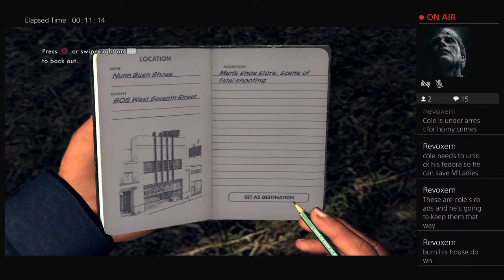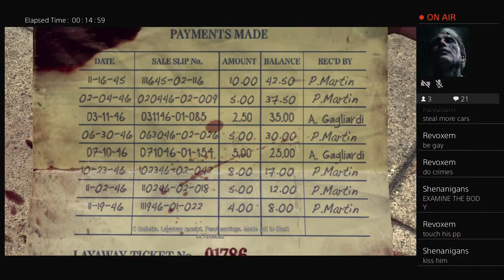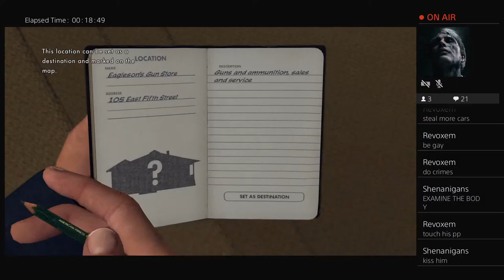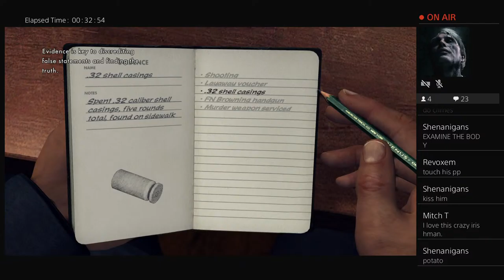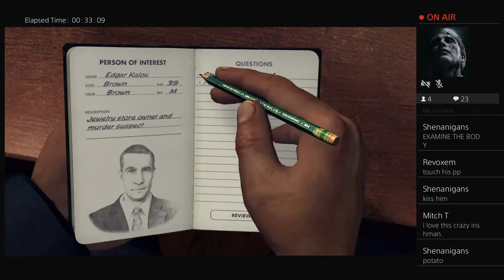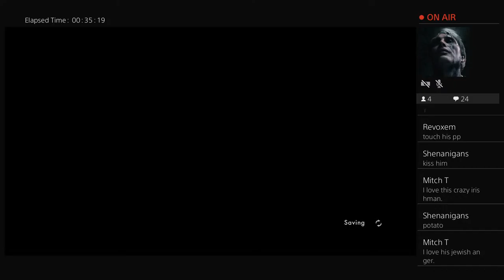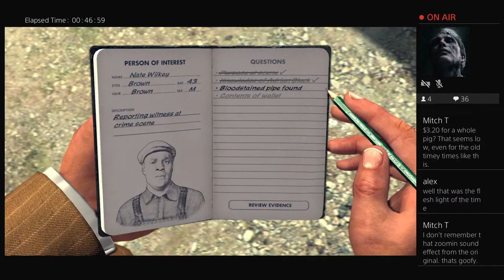Ring a ding ding babey - LA Noire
I dont really post content, but my favorites playlist grows by the day. also my music playlists are pretty good.